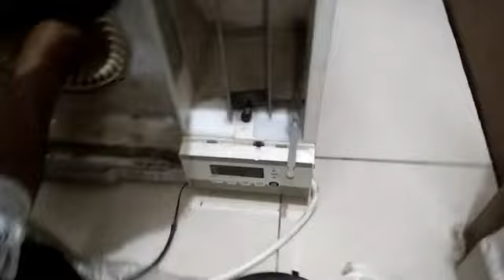window ac noise problem l window ac se awaz aati hah window ac animation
window ac noise problem l window ac se awwaz aati hah window ac animation

window ac cooling problem
window ac fitting
window ac animation
window ac blower
window ac blower not working
window ac blower fan running
window ac blower change
window ac blower sound problem
window ac fan making noise
ac me awaaz aana
air conditioning making loud buzzing noise
window ac noise problem
window ac noise
window ac noise level
window ac bearing noise
window ac blower moter
window ac blower fan